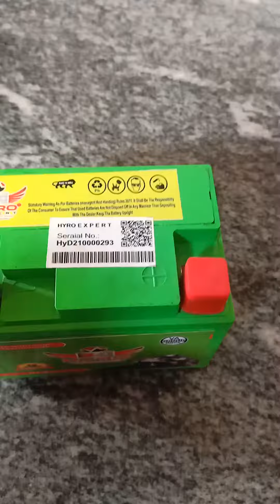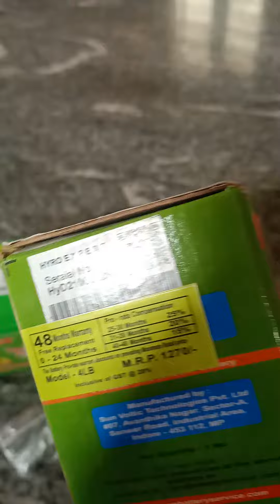hyro experts support share support comments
HYRO EXPERT BATTERY all types two wheeler bike battery manufacturers